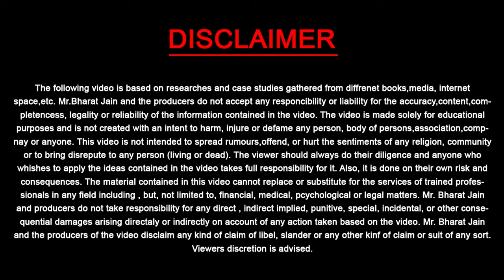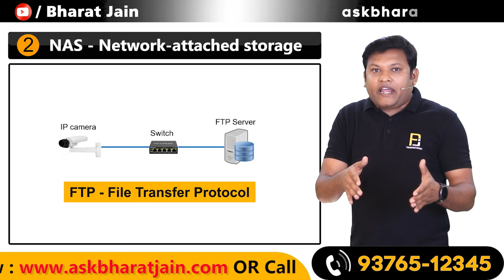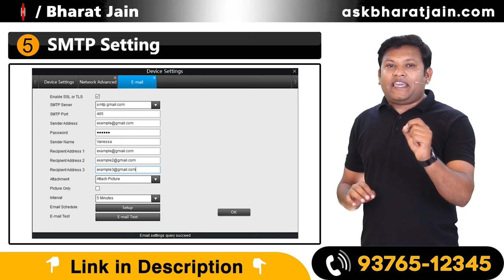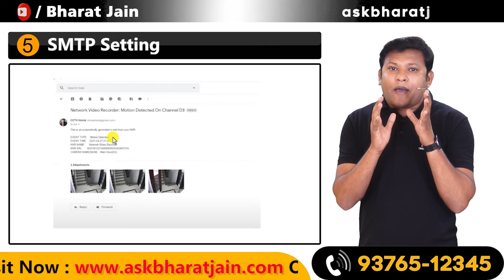अगर आपका DVR / NVR चोरी हो जाए तो Backup कैसे निकाले ? | Bharat Jain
Dosto Aaj Ki Is Video Me Maine Aapko Ye Bataya Hai Ki agar aapka CCTV camera NVR / DVR koi chura le to kya kare or kese aap backup nikal sakte he iss video me mene 5 point bataye he ki kis tarah se aap backup nikal sakte he ummeed Hai Aapko Ye Video Bahut Pasand Aayegi Thank you so much...